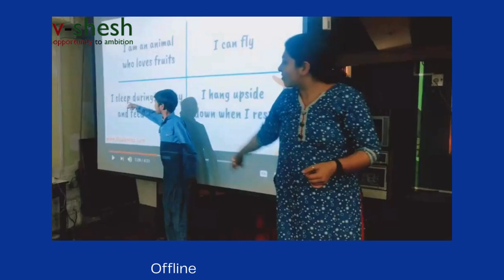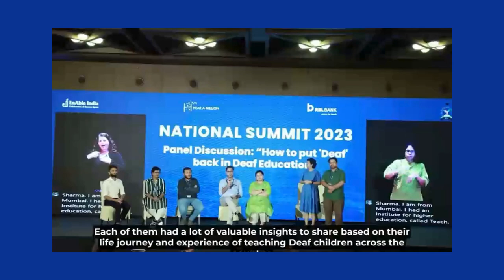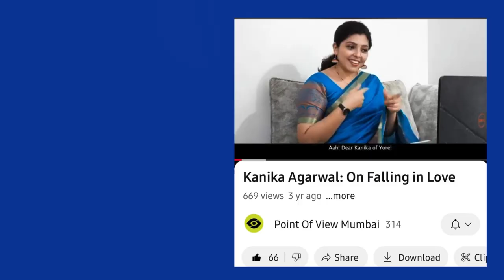A Visionary Educator: Kanika Mukesh Agarwa Journey to National Recognition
Kanika Mukesh Agarwal: A Beacon of Hope for the Deaf Community

Discover the inspiring journey of Kanika Mukesh Agarwal, a highly accomplished deaf educator who has revolutionized the field of deaf education in India. Despite her hearing impairment, Kanika has dedicated her life to empowering deaf children and creating inclusive learning environments.

Through her innovative teaching methods and bilingual approach, Kanika has significantly improved the academic performance and future prospects of countless deaf students. Her tireless efforts have earned her national recognition and made her a role model for the deaf community.

Join us as we celebrate Kanika's extraordinary achievements and her unwavering commitment to making a difference in the lives of deaf children.

सुश्री कनिका मुकेश अग्रवाल, 94 %  श्रवण बाधित, एक कुशल मूक-बधिर शिक्षिका हैं। उन्होनें  भारत में मूक-बधिर शिक्षा  में उल्लेखनीय योगदान दिया है। उन्होंने मूक-बधिर सशक्तिकरण के लिए काम किया है  और महाराष्ट्र में मूक-बधिर बच्चों के लिए समावेशी शिक्षण कार्यक्रम बनाए हैं। उनके नवाचारी द्विभाषी शिक्षण कार्य से मूक-बधिर बच्चों की शैक्षिक प्रगति में सुधार हुआ है, जिससे उनके कैरियर  और आत्म-पहचान में वृद्धि हुई है। उनके प्रयासों से  कई संगठन भी प्रभावित हुए हैं।

दिव्यांगजन  सशक्तिकरण के क्षेत्र में उनके उत्कृष्ट प्रदर्शन की मान्यता में, सुश्री कनिका मुकेश अग्रवाल को श्रेष्ठ दिव्यांगजन-2024 की श्रेणी में व्यक्तिगत उत्कृष्टता के लिए राष्ट्रीय पुरस्कार दिया जाता है।